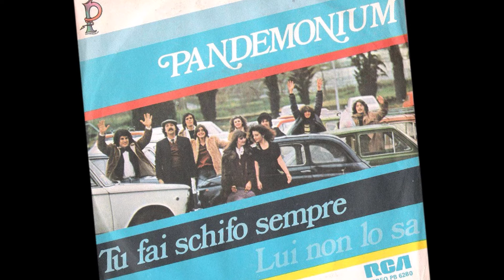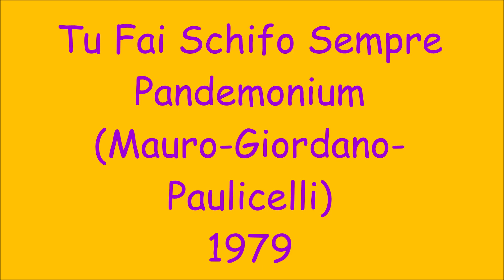Tu Fai Schifo Sempre - Pandemonium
Mauro - Giordano - Paulicelli 1979
Sanremo 79